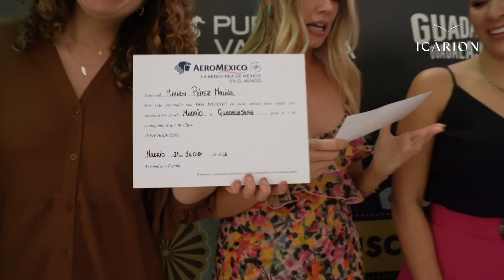Viaja con el Paladar Puerto Vallarta y Guadalajara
Ayer vivimos un "Viaja con el Paladar" muy especial en Madrid junto a creadores de contenido y Medios de comunicación. Nos embarcamos en un emocionante viaje culinario hacia destinos exquisitos, donde la buena comida y la pasión por los viajes se unieron en una experiencia única.

Antes de comenzar nuestra aventura gastronómica, nos deleitamos con una cata de tequila, acompañada de la vibrante música mexicana en vivo. El ambiente se llenó de alegría y energía, preparándonos para sumergirnos en los sabores auténticos de PuertoVallarta y Guadalajara. 🇲🇽

🌮 Desde tacos de mar, preparados por nuestros invitados, hasta un exquisito mole con pollo y tostas de atún marinado en tamarindo, exploramos los secretos culinarios mejor guardados de estas dos joyas mexicanas. Nuestros paladares fueron transportados a las calles llenas de vida, donde cada bocado nos permitía sumergirnos en la cultura y tradición de estos increíbles lugares.

Y para terminar la noche, hemos sorteado un viaje para dos personas con vuelos cortesía de Aeromexico. ¡Muchas felicidades Mirian Pérez!

Una experiencia más que despierta en nosotros el deseo de explorar nuevas culturas a través de la gastronomía.

Muchas gracias por acompañarnos y en especial a Luis Antonio Villaseñor Nolasco, CIS, director en Fideicomiso de Turismo Puerto Vallarta, Laura Fernanda Landa Torres, gerente RRPP y Promoción OFVC Guadalajara, Marian García García, Key account manager AeroMexico, por apoyarnos siempre.